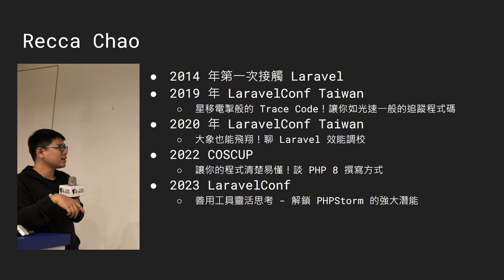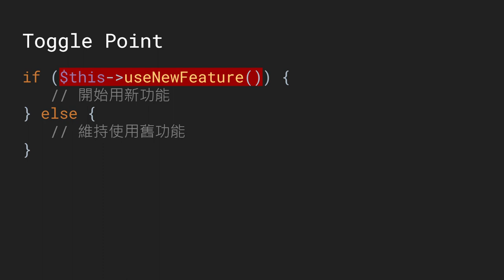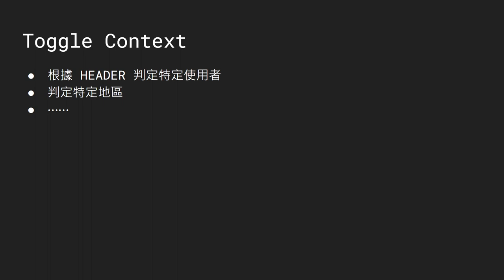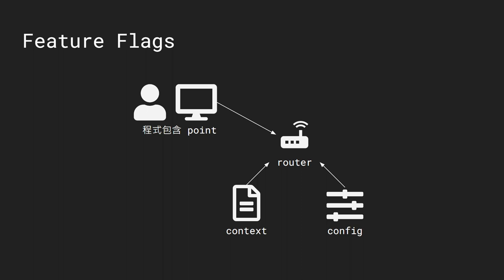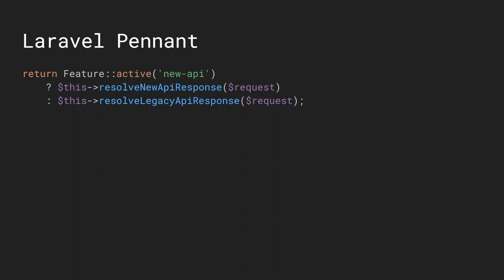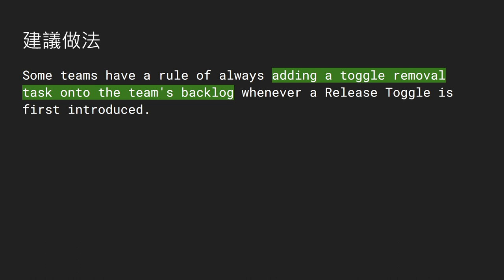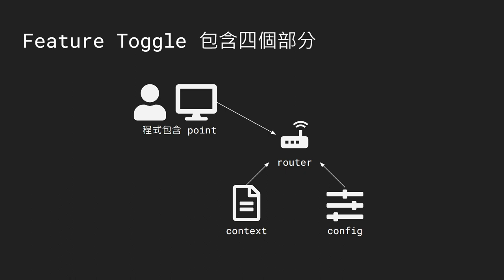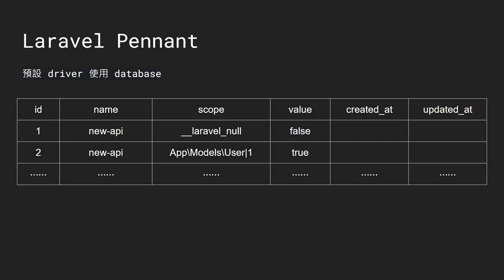使用 Laravel Pennant 處理 Feature Flags